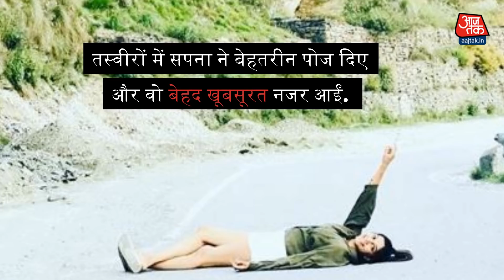शॉर्ट स्कर्ट पहनने पर ट्रोल हुईं देसी क्वीन सपना चौधरी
सिंगर और बिग बॉस 11 की कंटेस्टेंट रहीं सपना चौधरी अक्सर सुर्खियों में रहती हैं. कभी डांस को लेकर तो कभी अपने लुक्स को लेकर. इस बार सपना शॉर्ट स्कर्ट पहनने के चलते चर्चा में हैं. दरअसल, हाल ही में सपना चौधरी ने अपने हॉलिडे की कुछ तस्वीरें शेयर की थीं. तस्वीरों में सपना ने बेहतरीन पोज दिए. लेकिन सपना को शॉर्ट स्कर्ट पहनना भारी पड़ गया. सोशल मीडिया पर उन्हें ट्रोल किया जाने लगा.